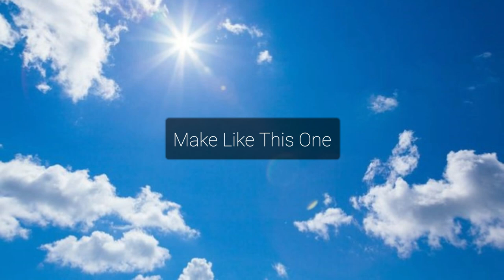Free Intro With Subscribe Button Like W Bross Opening | Intro Green Screen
Top Free Intro Green Screen dengan tampilan seperti Warner Br0ss.